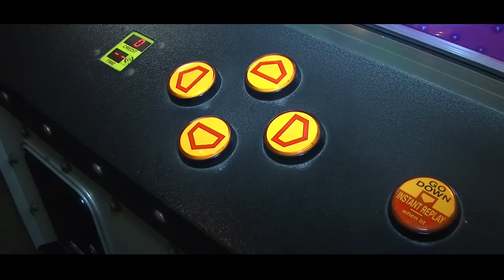The Big One - Arcade Giant Crane Machine - PrimeTime Amusements